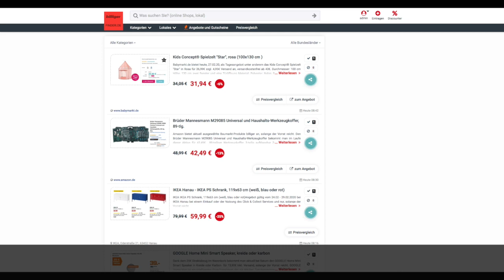Schnäppchen des Tages 27.02.20 - Brüder Mannesmann M29085 Universal und Haushalts-Werkzeugkoffer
Heute ist Schnäppchen des Tages - Brüder Mannesmann M29085 Universal und Haushalts-Werkzeugkoffer.